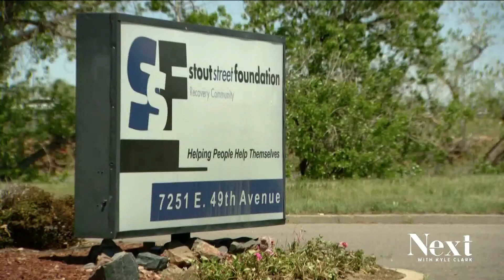These graduates are walking into a new life after overcoming substance abuse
These grads are walking into a future that's brighter than it was when they walked into Stout Street Foundation's residential addiction treatment program in Denver.